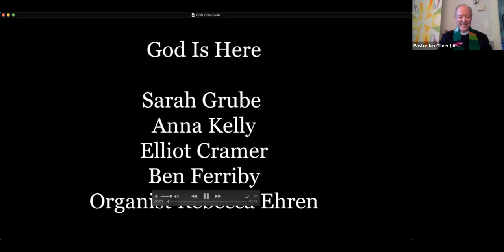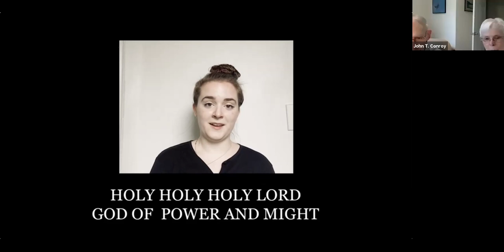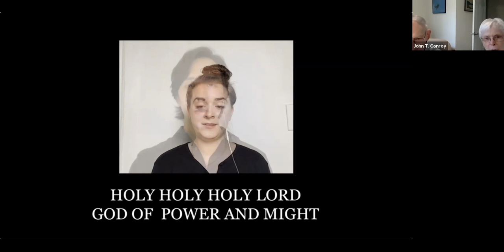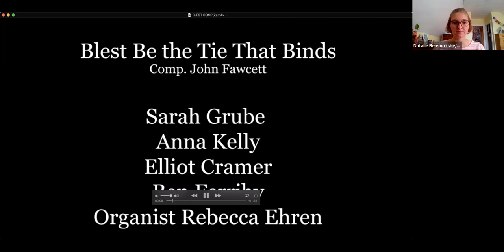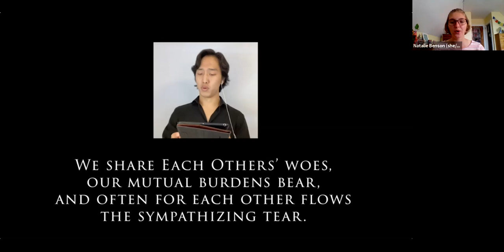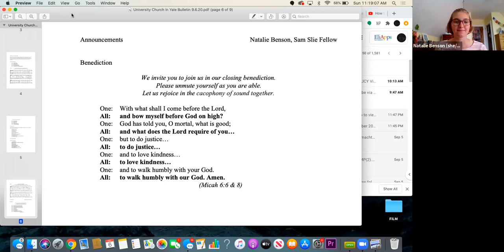University Church in Yale Worship Sunday, September 6, 2020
Welcome to Yale's campus church and our worship on Sept. 6 -- our first virtual communion service and a welcome to our new organist Rebecca Ehren.  Associate Pastor Jenny Peek preaches on Romans 13 and Matthew 18, our new virtual student choir sings Bruckner's "Locus Iste" under the direction of Meghan Stoll.